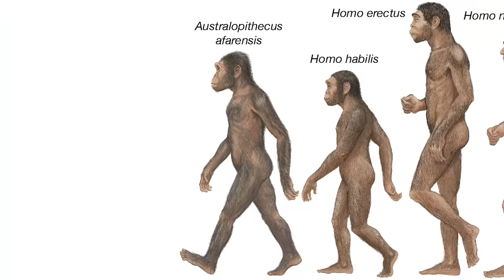Cars the video game but Mater is terrifying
Cars has been HIGHLY requested for quite some time, is the game any good?
This is Mind Pulp... of course it isn't.